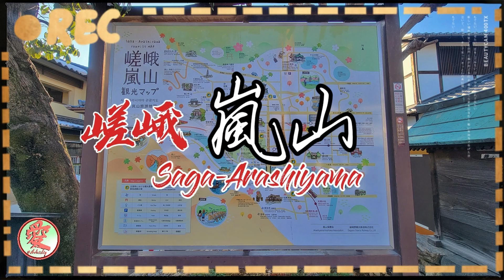《嵯峨 嵐山》｜【京都香游記】